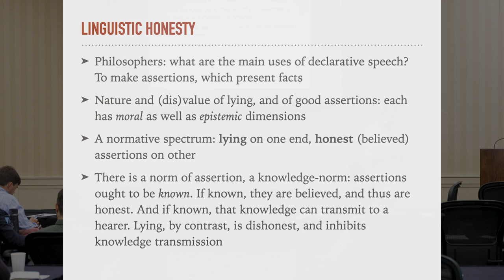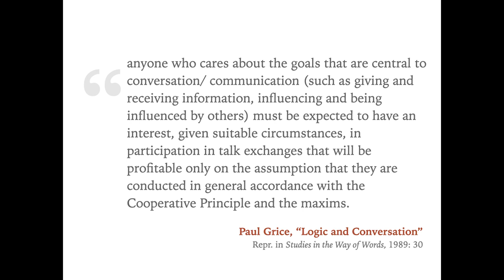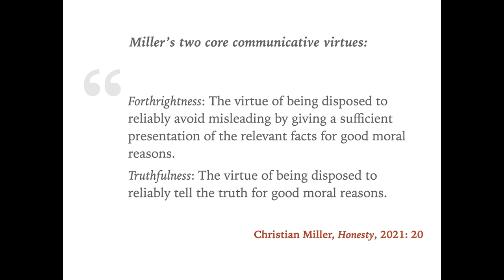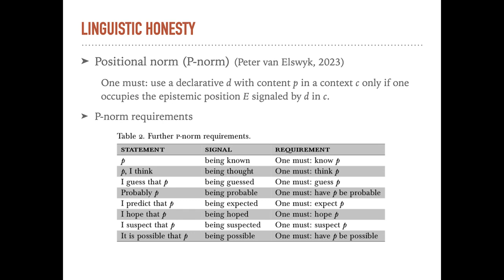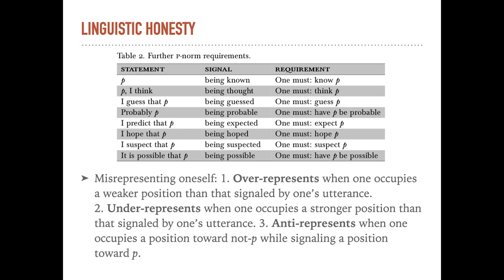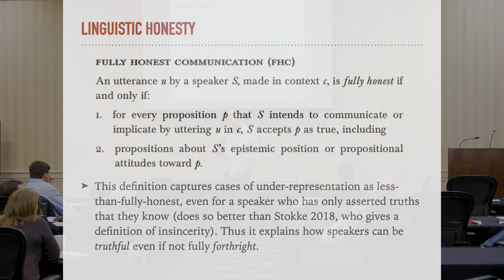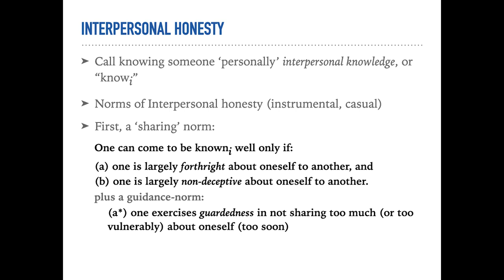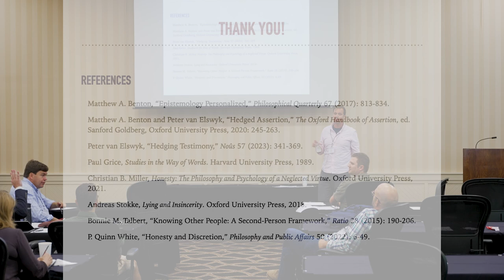Matthew Benton -- Linguistic and Interpersonal Honesty